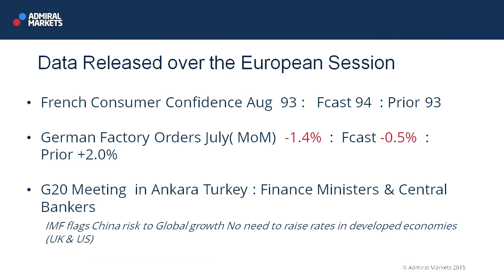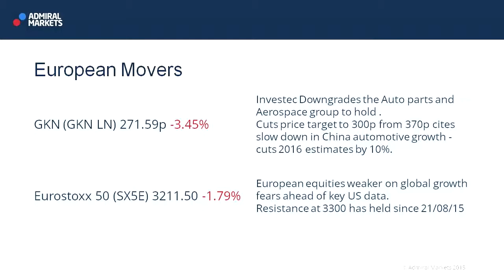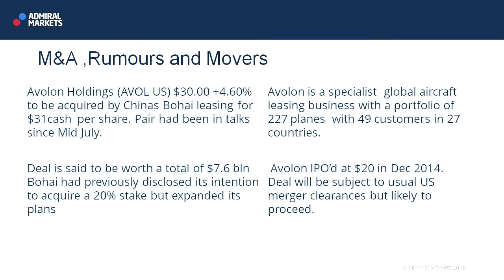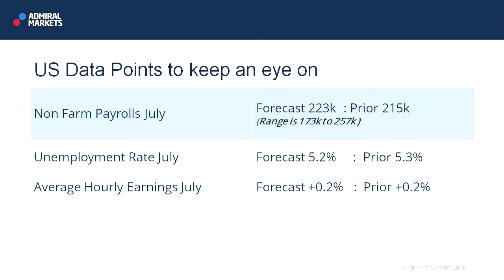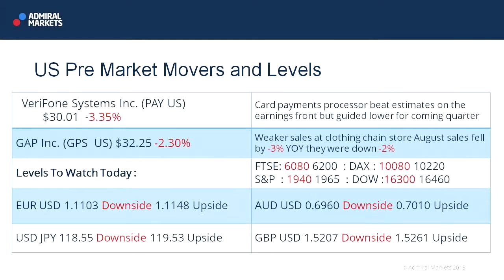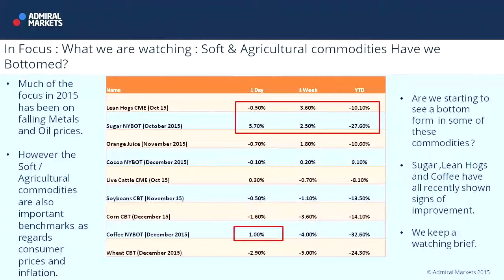Wall Street Crossover Show | 04.09.15